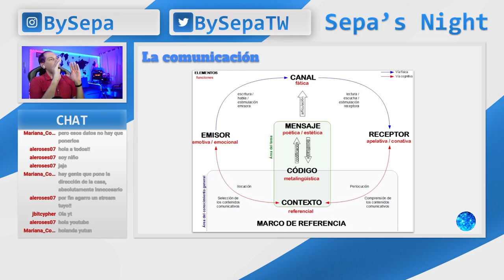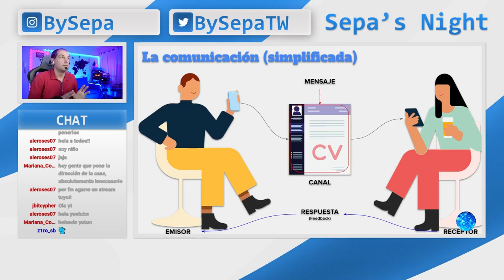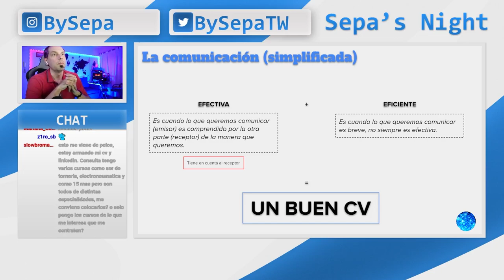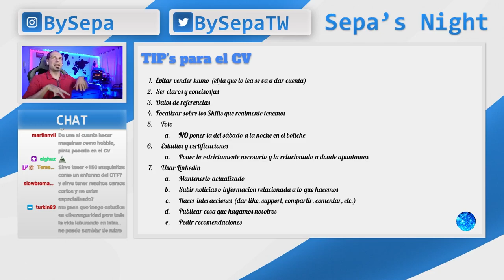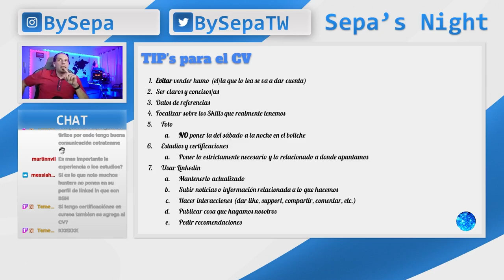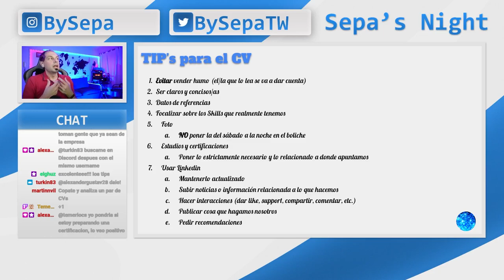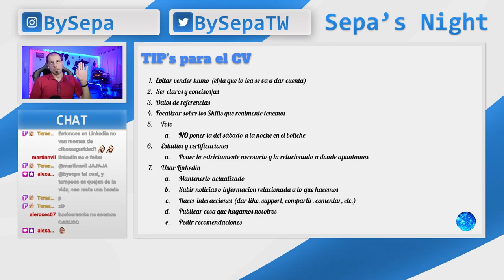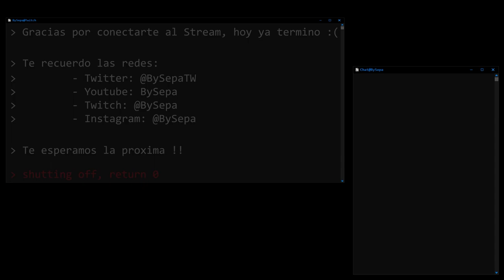Hackeando Tu Curriculum (CV)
Este video es un extracto del vivo realizado el 04/05/2023 en mi canal de Twitch (BySepa) donde compartimos unos TIPs para armar el CV.

Graicas a todos/as los/as que se sumaron :)